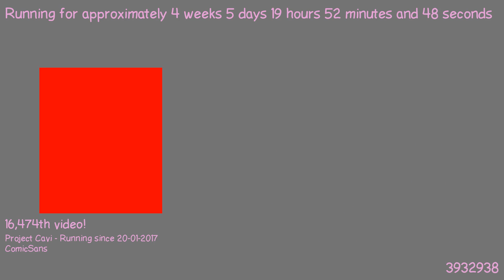1487872616 - Webdriver Cavi - H